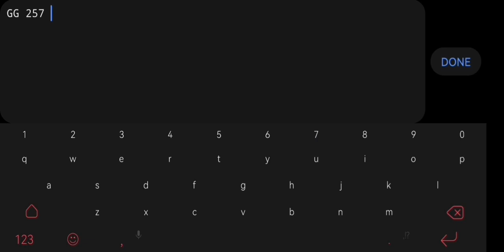Slap Squad II 100%